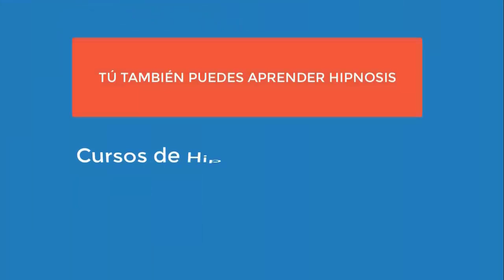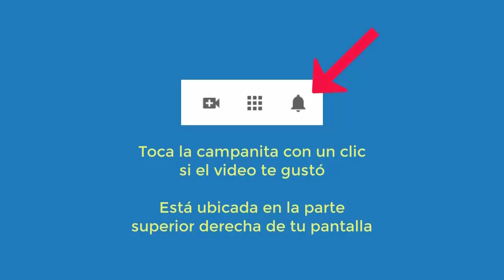4613 Aurelio Mejia y Genoveva Calleja. Vidas pasadas 1427 y 1870, espíritu, presión alta, enojo, sol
Hipnosis introspectiva por Aurelio Mejía y Genoveva Calleja. Vidas pasadas 1427 y 1870, espíritu, presión alta, enojo, soledad, a veces no puedo caminar. 1 de abril 2015, Charlotte, Carolina del Norte, Estados Unidos.